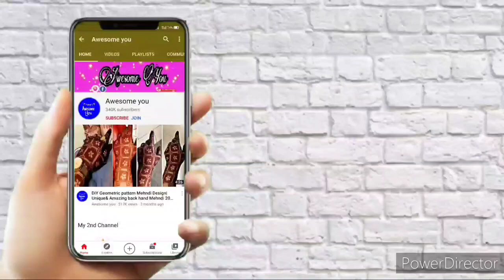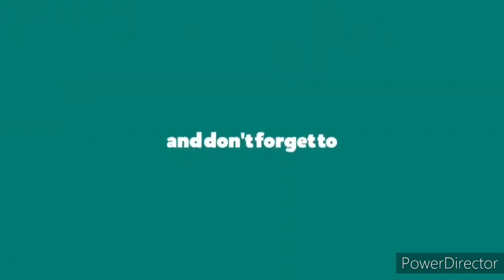Most Easy Bridal Grid Mehndi Design|New Heart shape Grid Mehndi Design|Easy Grid Mehndi Design 2021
Take care
Xoxo